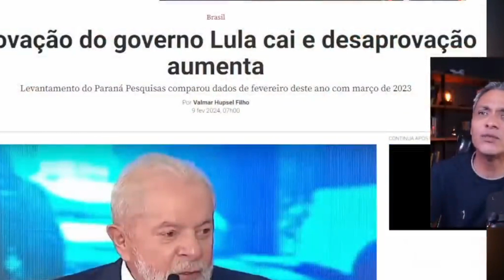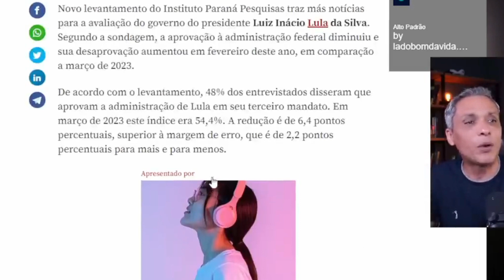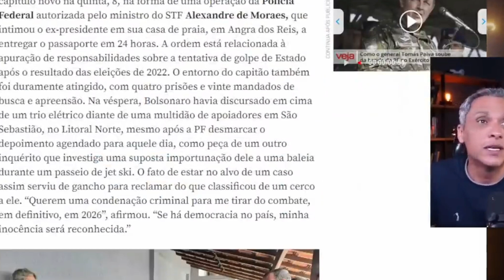🇧🇷Neste vídeo você vê a verdade que não é mostrada